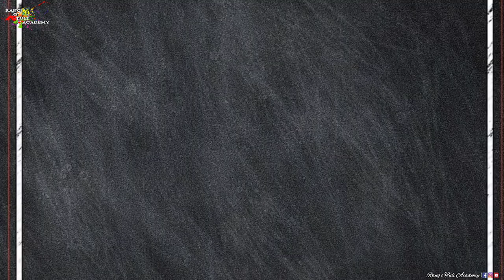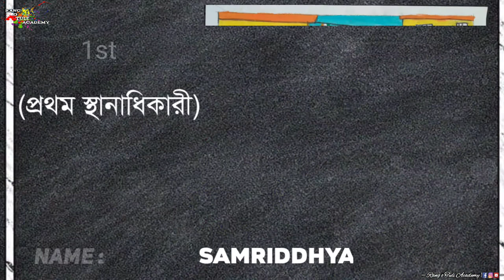Drawing competition result 2021(Mukti Sangha) || Rong O Tuli Academy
Video Edit-Ayan Duta